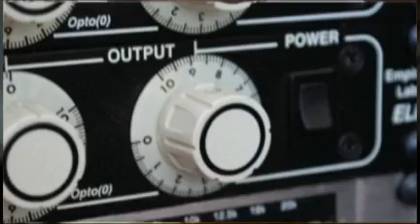Recording New Kutless Worship Album!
Here are pictures from Kutless in the studio recording new worship project due out this Fall, 2009!